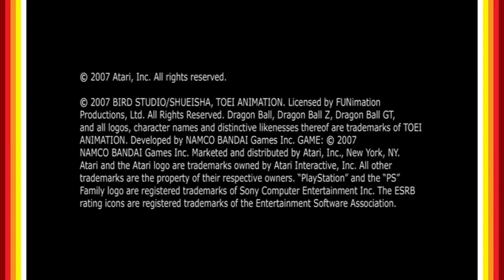DBZ Budokai Tenkaichi 3 - Dragon History - Frieza Saga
Now we casually speed through the Frieza Saga. I just love how I get to play with enemies as well as heroes. Enjoy!

If it ain't REAL, ya ain't RICH!!!